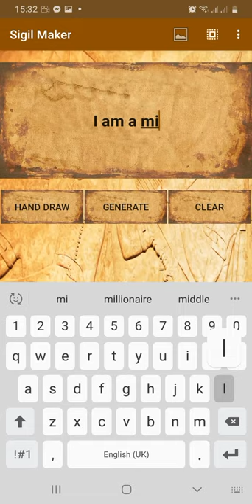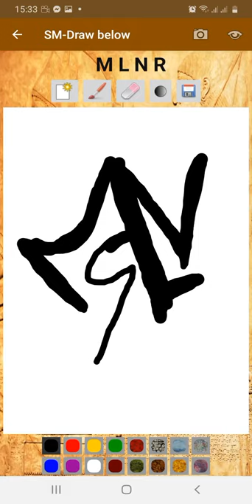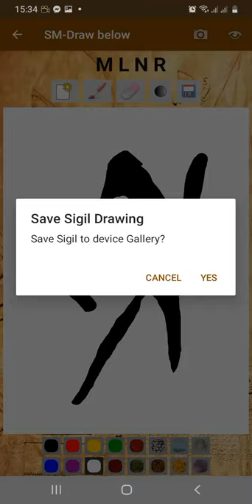An Example of a Sigil Making App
An Example of a Sigil Making App. Create your own sigils on your mobile phone